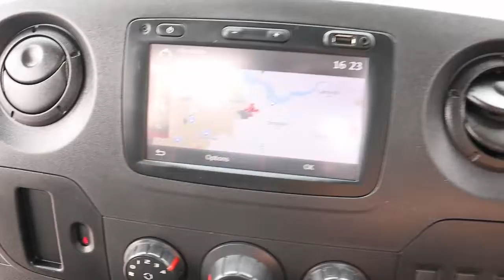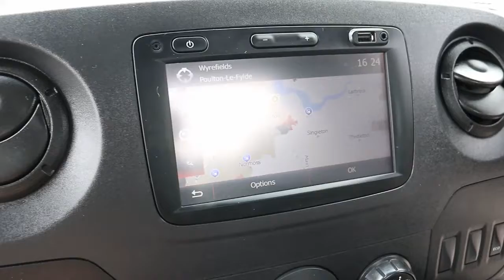MX18 ERZ 2018 (18) RENAULT MASTER ML35 BUSINESS EURO 6 110BHP 6 SPEED 11' L2 MWB DROPSIDE PICK UP